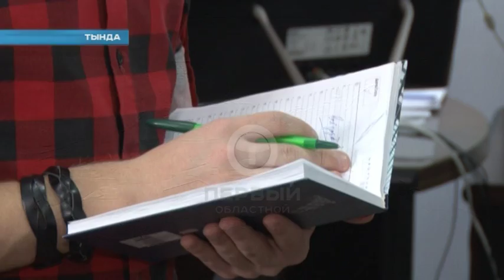В Приамурье полным ходом идет подготовка к встрече Нового 2017 года.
Новый год к нам мчится! До самого главного и любимого праздника остается чуть больше месяца. И уже сейчас в Приамурье полным ходом идет подготовка к встрече Нового 2017 года. Как преобразятся города и районные центры, расскажет Ростислав Азизов.